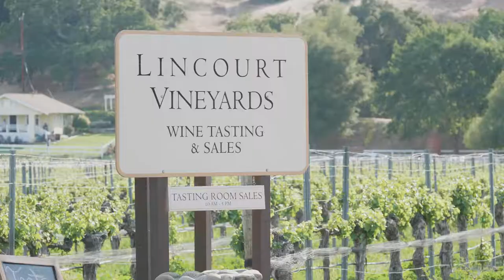Lincourt Vineyards' Cellar-bration 2018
Lincourt Vineyards threw an epic "cellar-bration" in honor of their 2018 harvest. Between delicious street tacos and jams from The Tex Pistols, guests were treated to an unforgettable afternoon filled with great times and fantastic wines.